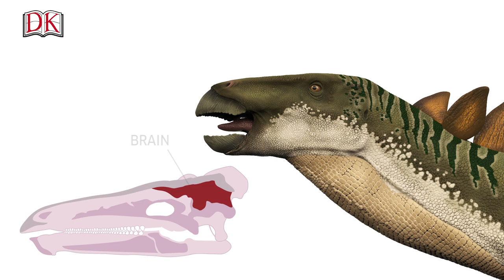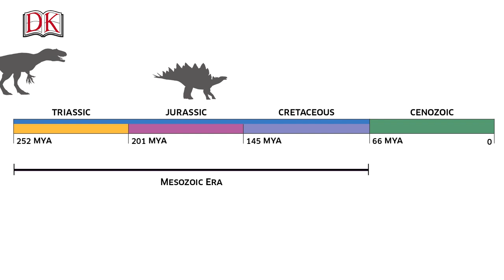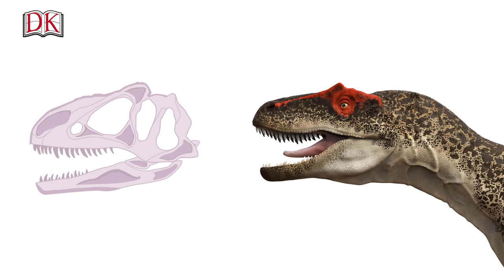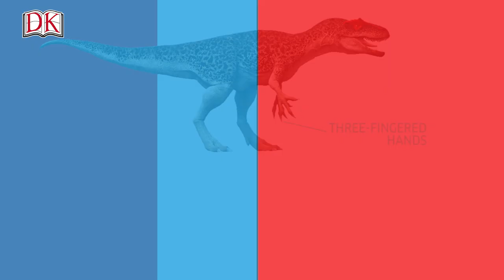Dinosaurs: Stegosaurus vs Allosaurus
Learn all about dinosaurs with our dinosaurs for kids video! Fierce enemies of the Jurassic era, the Allosaurus and Stegosaurus battle it out. Which dino do you think will win?